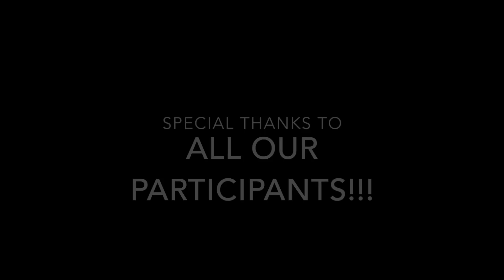Self-control test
Jaxen's Science Fair 2018 - Jaxen gave kids the choice of a marshmallow or (3) Smarties. Jaxen left the room for a time to see if they would choose to eat it while he was gone, or wait till he came back. If they waited, they would get another one.